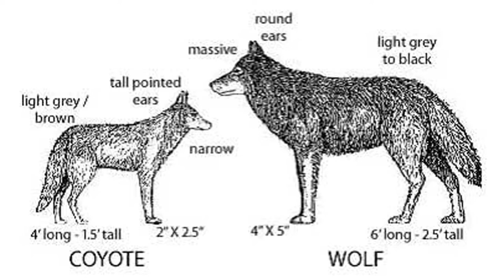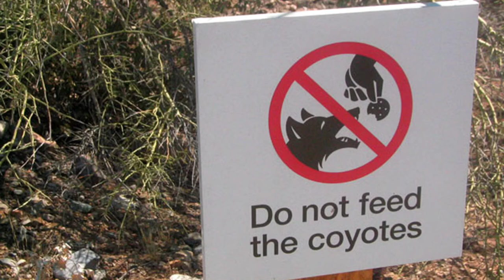Wily Coyote - Coyotes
Join Park Aid Kayla and learn all about coyotes and where they can be found in Illinois. While coyotes may be disliked by some, they are a keystone species meaning they are an important part of the ecosystem. You will learn about a coyote's appearance, habitat, hunting habits and much more.

Appearance 0:12
Coyote v Wolf 0:44
Coyotes in Illinois 1:15
Habitat 1:28
Diet 1:41
Activity/Senses 2:03
Environmental Benefits - Keystone Species 2:45
Preventing Coyote Encounters 3:04